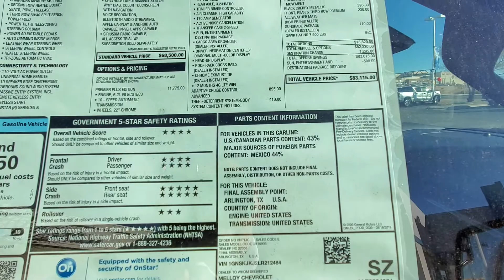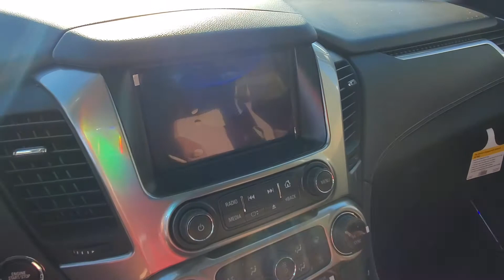2020 Chevrolet Suburban Premier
This awesome 2020 chevrolet suburban premier just came in. Come see it today!

Melloy Chevy Auto Group - Los Lunas, New Mexico